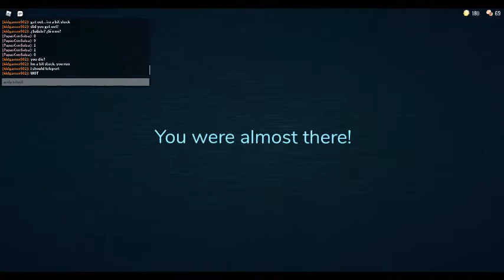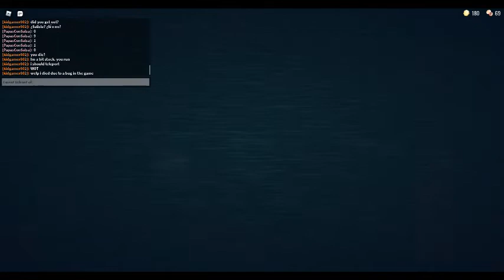Roblox Game Bug! | DOORS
I was playing a Roblox game named DOORS, while I was playing with a teammate, I somehow got stuck. I went in front of a chair, then somehow got pushed inside of it. making myself trapped, and then died.